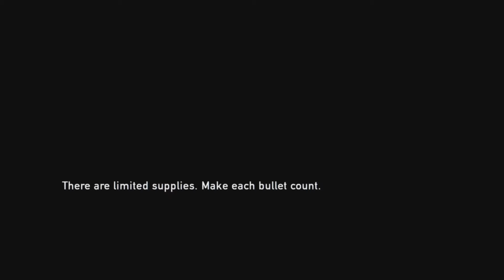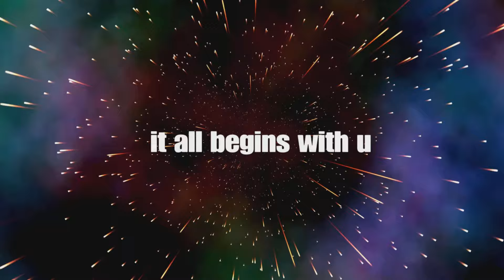ELLIE MORE LIKE DEADLY | Last Of Us Remastered #5